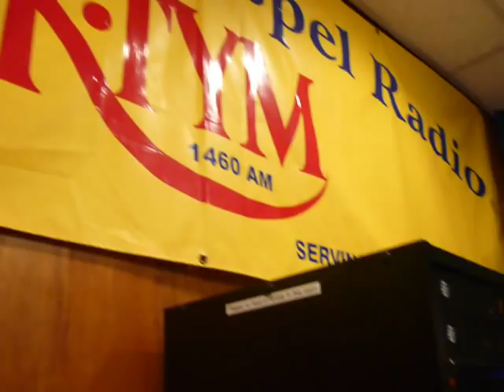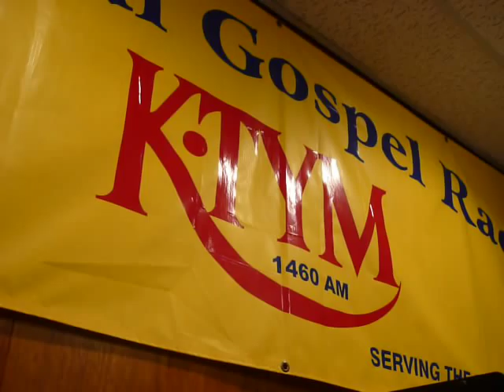Radio-La Voz de Liberacion 8.23.09 Pt 1 of 2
Programa Radial - La Voz de Liberacion,1460 AM Cada domingo a las 8:30 a.m. Rev. Guadalupe Salazar Guzman Prerecorded 8.21.09 for 8.23.09 broadcast.